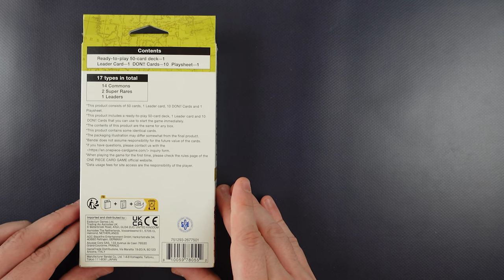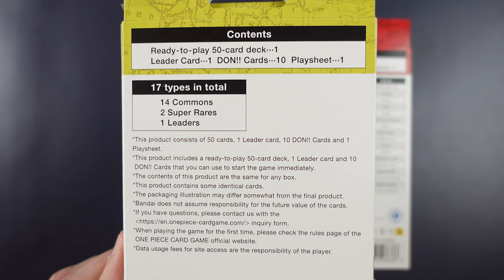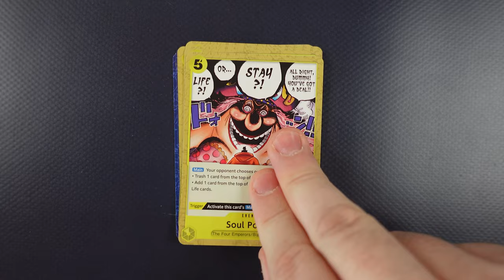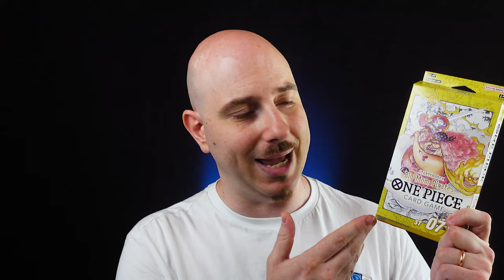ONE PIECE TCG BIG MOM PIRATES - Conviene acquistarlo?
Signori, come sempre alle 8.00 di mattina, scopriamo assieme cosa ci aspetterà con il settimo Starter Deck del TCG di One Piece. Buona visione!

Lista delle carte contenute nello Starter:
// OnePiece Deck
1 ST07-001 Charlotte Linlin
2 ST07-007 Charlotte Brulee
4 ST07-002 Charlotte Anana
4 ST07-008 Charlotte Pudding
4 ST07-011 Zeus
4 ST07-013 Prometheus
4 ST07-006 Charlotte Flampe
2 ST07-009 Charlotte Mont D'Or
4 ST07-014 Pekoms
2 ST07-005 Charlotte Daifuku
2 ST07-003 Charlotte Katakuri
4 ST07-012 Baron Tamago
4 ST07-004 Charlotte Snack
2 ST07-010 Charlotte Linlin
2 ST07-016 Power Mochi
4 ST07-015 Soul Pocus
2 ST07-017 Queen Mama Chanter

Potrete trovare la lista dei due Starter uniti QUI:
// OnePiece Deck
1 ST07-001 Charlotte Linlin
4 ST07-007 Charlotte Brulee
4 ST07-008 Charlotte Pudding
2 ST07-011 Zeus
2 ST07-013 Prometheus
4 ST07-006 Charlotte Flampe
4 ST07-009 Charlotte Mont D'Or
4 ST07-014 Pekoms
4 ST07-005 Charlotte Daifuku
4 ST07-003 Charlotte Katakuri
4 ST07-012 Baron Tamago
4 ST07-004 Charlotte Snack
4 ST07-010 Charlotte Linlin
4 ST07-016 Power Mochi
2 ST07-017 Queen Mama Chanter